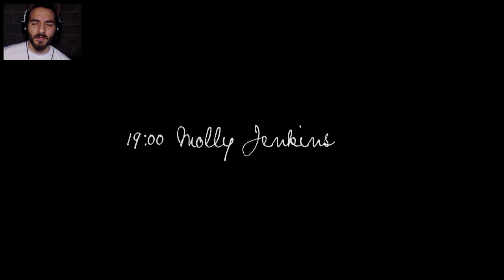Sylvio - Part 1 - GHOST HUNTING | Let's Play Sylvio (Sylvio Gameplay)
Welcome to the indie horror game, Sylvio Part 1! Sylvio Gameplay, being minimalistic, shows us how scary ambiguity and ambiance can be. Using your wits and EVP (Electronic Voice Phenomena) tools, you must escape a haunted family park! Can you survive?

About Sylvio Game:

Sylvio is a first person horror / adventure game about a ghost recorder called Juliette Waters. She finds herself trapped in an old family park, shut down since a landslide in 1971. Whispers on the recordings give clues on how to progress and solve puzzles.